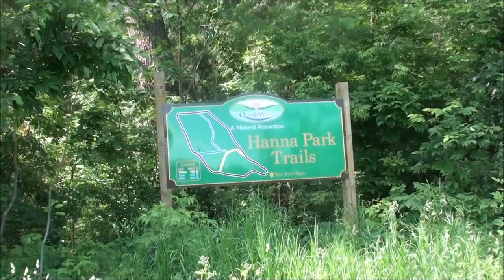butterflies at Hanna Park - Trenton Ontario Canada World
Rin and Murphy (gorilla head) visit Hanna Park in Trenton Ontario Canada -- It was a very nice day -- an excellent day for taking pics of butterflies.